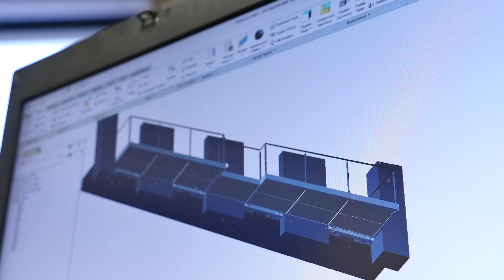09 Somerset Manufacturer & Producer Award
Eternal Kitchen, Granny Gothards and Taunton Fabrications nominations for the Somerset Business Awards 2018.
As part of the Somerset Business Awards, we were asked to make 43 films about 39 companies with 19 students over 3 weeks for the 9th year running.